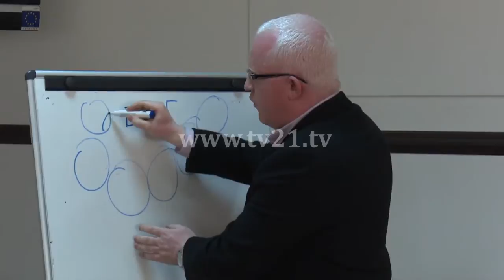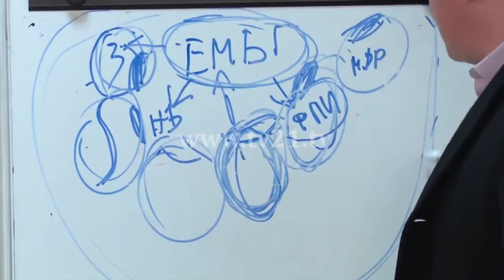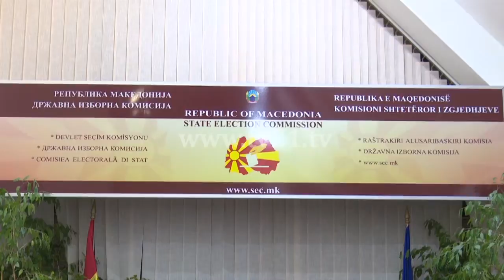Lista zgjedhore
• Телефон: 02/313-5630